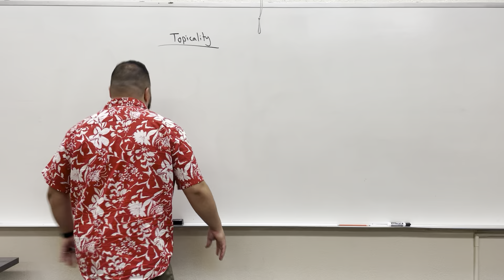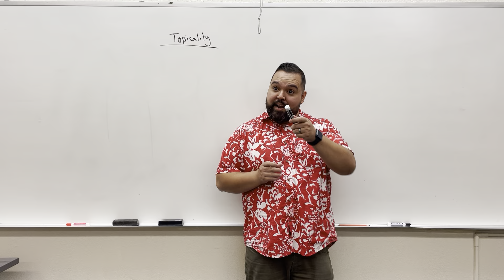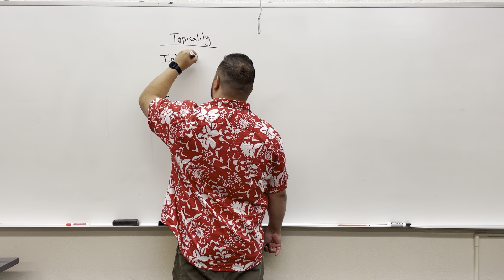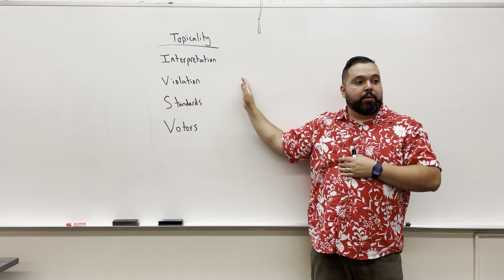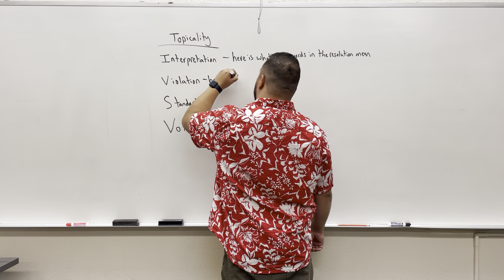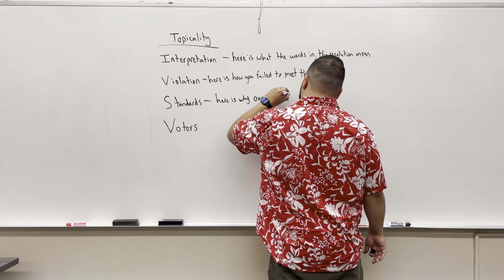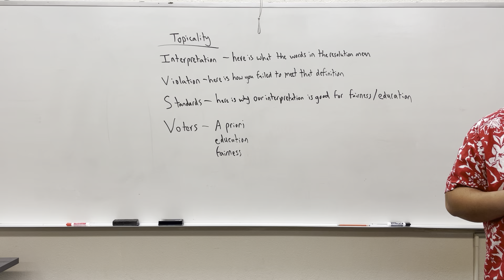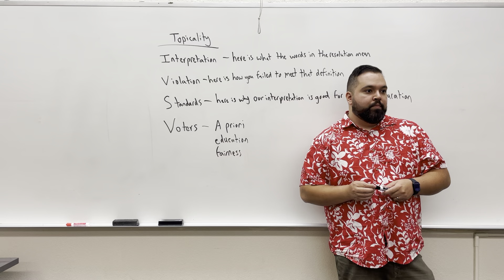Proteus Debate - DVC Lectures #6: Reading Topicality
Proteus Debate Academy is a project by Sasan Kasravi, Paul Villa, and Tanya Prabhakar  to increase equity in academic debate by providing high quality coaching resources for free.